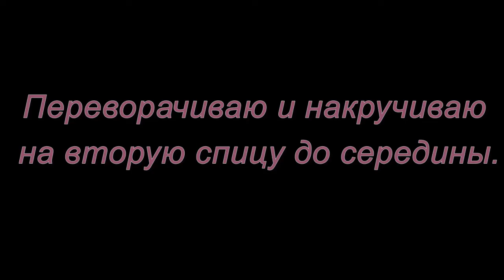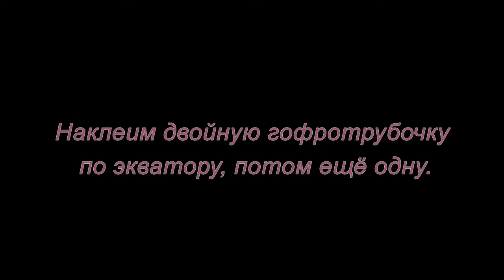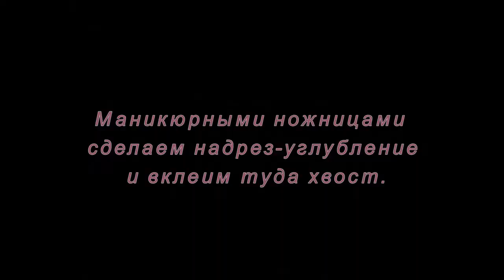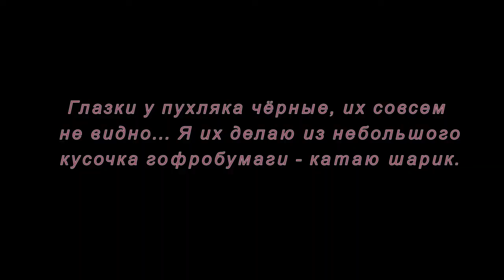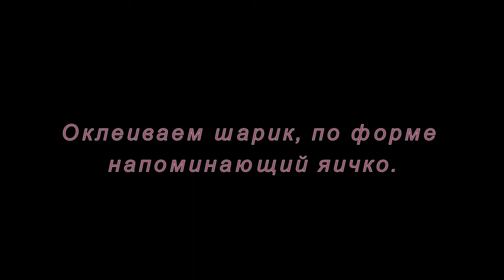Оригами. Птичка. Мастер-класс.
В этом мастер классе вы узнаете как сделать птичку из гофробумаги. С этим заданием справиться даже ребенок. Творите вместе!
Автор музыки Mike D.